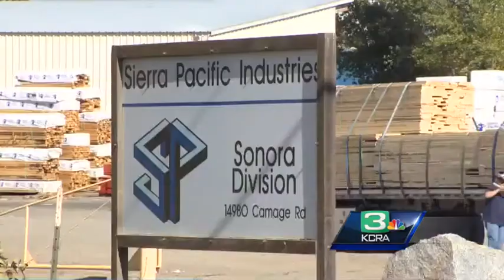Silver lining after Rim Fire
People are finding a way to turn the blackened dead trees into something green.